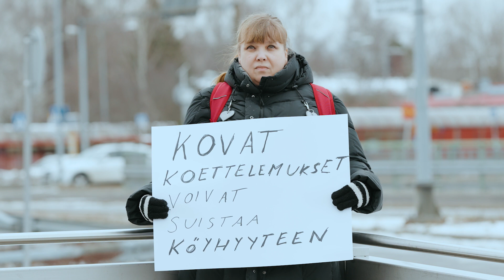Kuka tahansa voi päätyä köyhyyteen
Taija muistuttaa, että kuka tahansa voi päätyä köyhyyteen. Ihmiset eivät vaan ymmärrä sitä ennen kuin se tapahtuu itselle. Katso Taijan tarina!

Sosiaaliturva ja riittävä toimeentulo ovat jokaiselle kuuluvia ihmisoikeuksia. Aivan jokaisella on oikeus toimeentuloon, joka mahdollistaa ihmisarvoisen elämän.

Auta meitä pitämään ääntä ihmisoikeuksien puolesta. Anna ääni niille ihmisille, joita ei kuulla. Tykkää ja jaa!

Anna kanssamme ääni niille ihmisille, joita ei kuulla! Lahjoita ihmisoikeustyöllemme 20 € tai haluamasi summa 👉 MobilePay 89877.